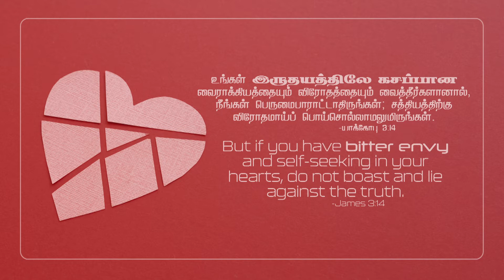யாக்கோபு 3:14 -James 3:14- MM - 7th December 2022